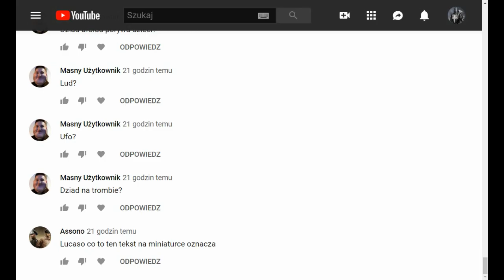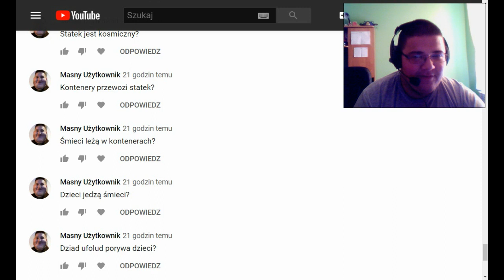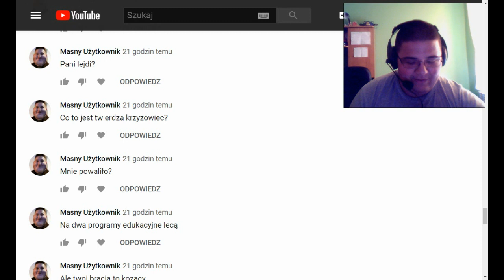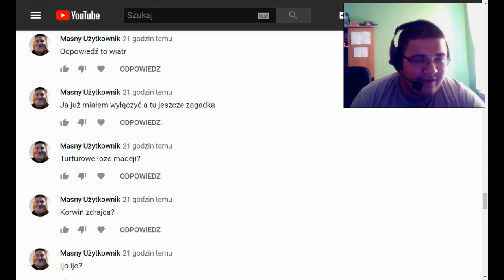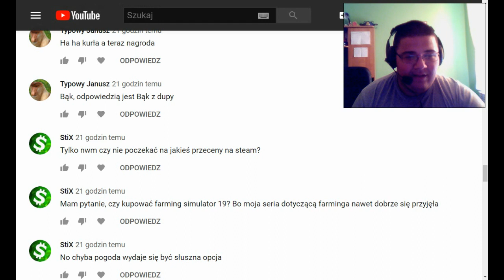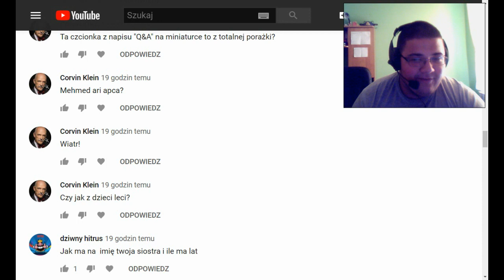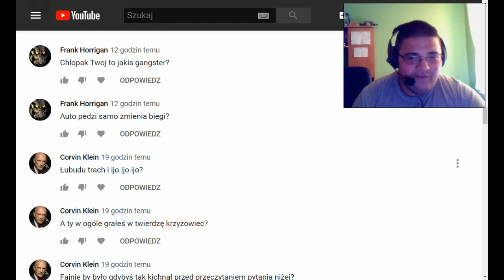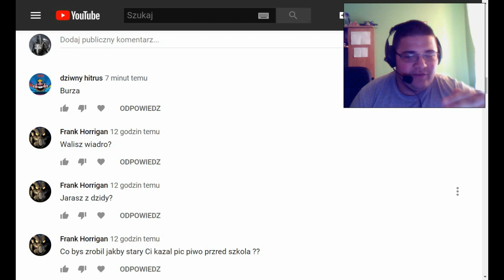Q&A 5 ODNOWIENIE odcinek 3.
Zapraszam do oglądania i pytań pozostawiania.
Miniaturka wykonana przez pana Gracjana Rozwadowskiego.